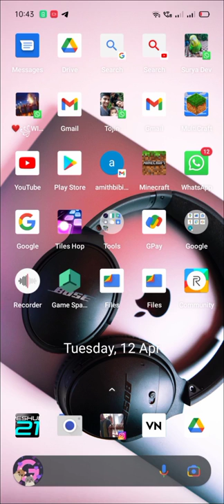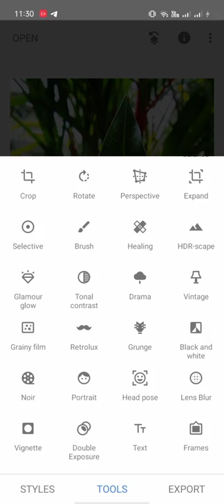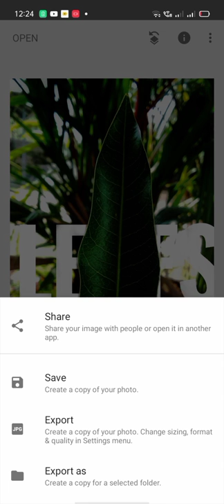we also can edit in Snap Seed malayalam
App Link 👇🏻

Editing

Thumbnail Editing : Adobephotoshop and pixellab

         l.

       l